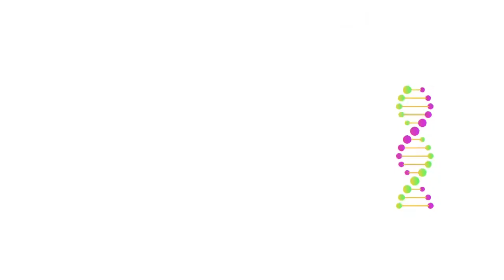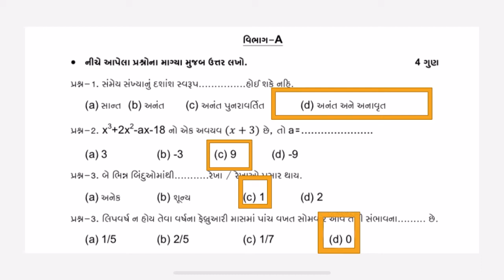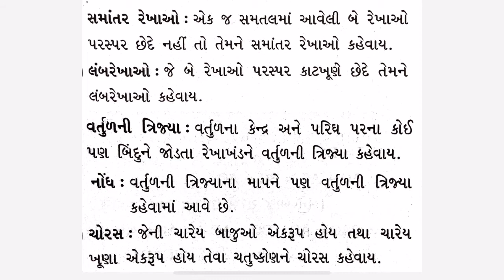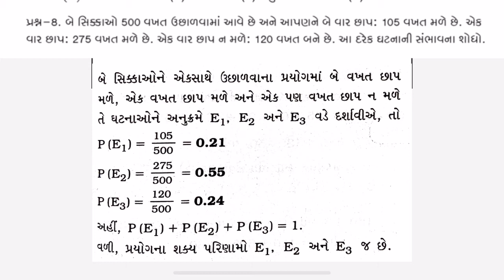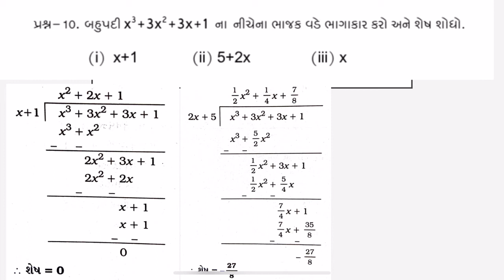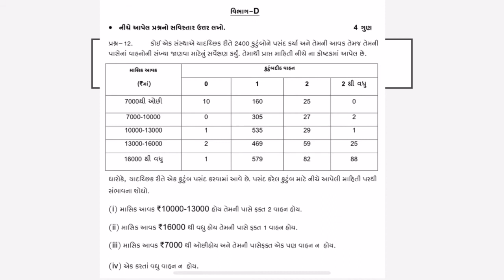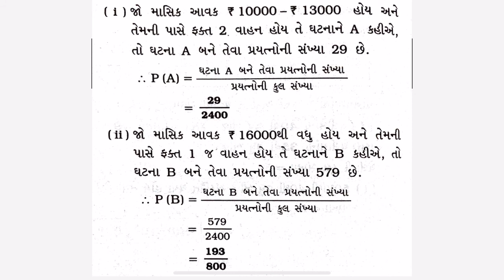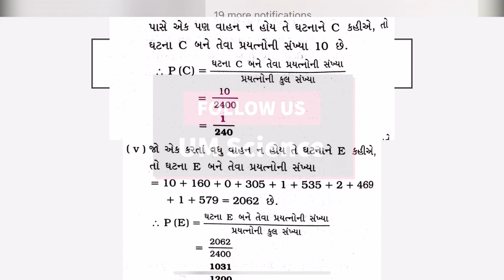એકમ કસોટી ગણિત (ધોરણ૯) -સપ્ટેમ્બર ૨૦૨૧-૨૨ સંપૂર્ણ solution સાથે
Hello I am Ujawala Makwana, Assistant Professor at S P University,

Dhorannavnidankasoti vigyan
ધો.9,10 ની એકમ કસોટીનું પેપર